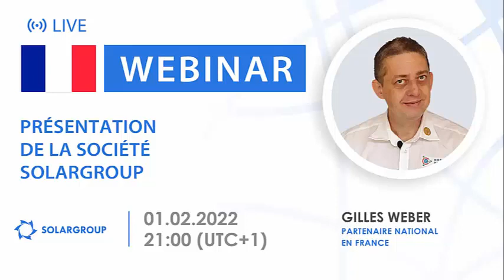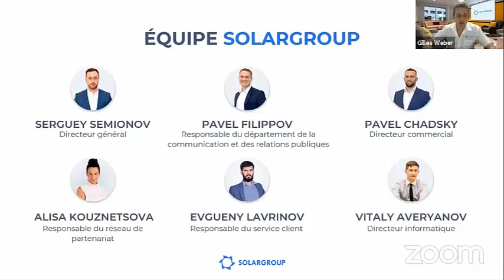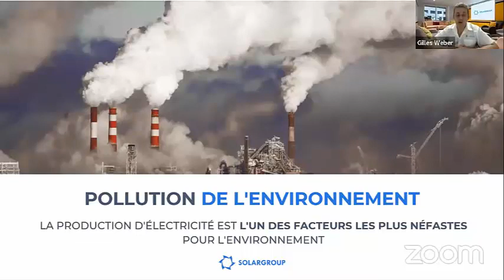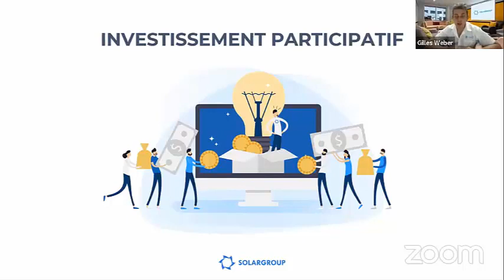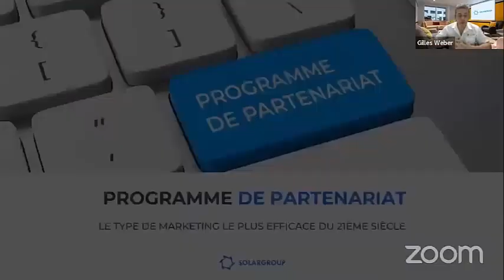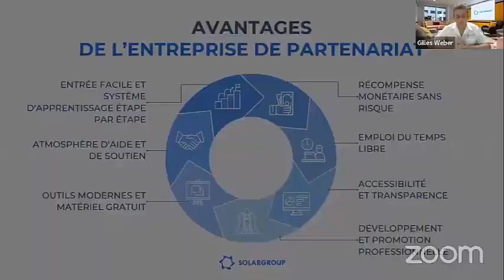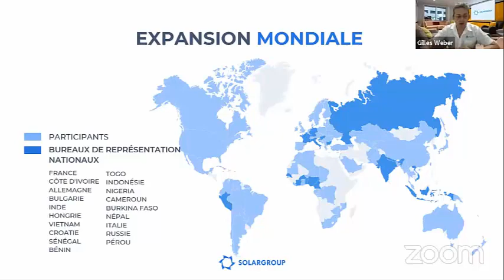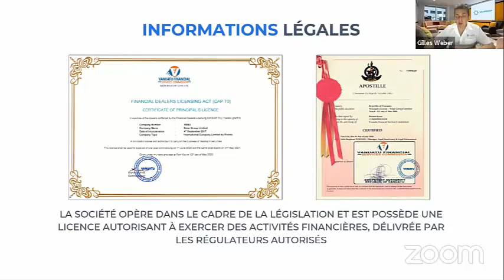Présentation de la société SOLARGROUP du 01 02 2022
C'était le Mardi 1er Février 2022

L'orateur de la diffusion - Gilles WEBER, Partenaire national en France, en Côte d'Ivoire, au Sénégal, au Bénin, au Togo, au Cameroun et au Burkina Faso, vous a fait découvrir en direct les opportunités offertes par la société SOLARGROUP aux investisseurs, partenaires et aux projets qui collaborent avec elle.

Vous obtiendrez des réponses aux questions :

En visionnant cet enregistrement vous découvrirez pourquoi il est rentable d'investir dans des projets financés par SOLARGROUP ?

Comment les partenaires de l'entreprise gagnent-ils déjà de l'argent ?